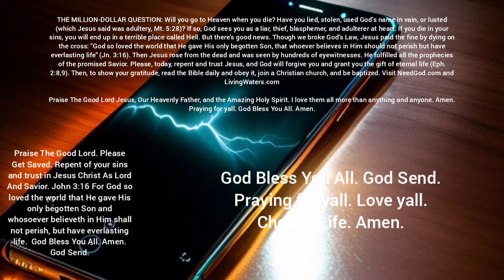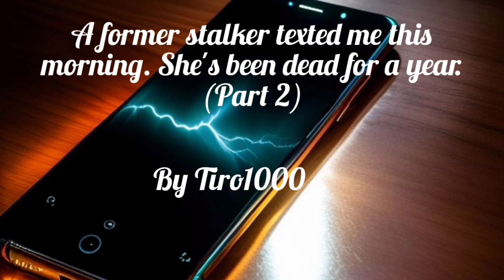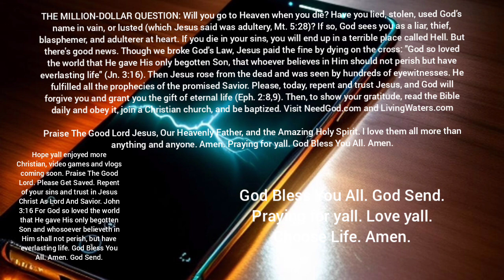A former stalker texted me this morning. She's been dead for a year. (Part 2) | Horror Story |GBYAA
Go check out the Author, Tiro1000,   on Reddit as well as the original story: